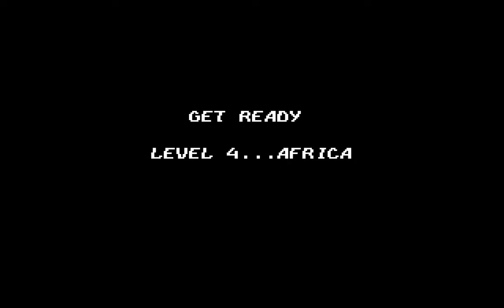CJ's Elephant Antics Longplay (C64) [QHD]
Developed by Genesis Software and published by Codemasters in 1991

Awesome platform game originally released   on budget, representing great value for money at the time.

The mission is some: help CJ the elephant escape his captors and return to his family in Africa.

Credits
Coding: Dave Clarke
Graphics: Jonathan Smyth